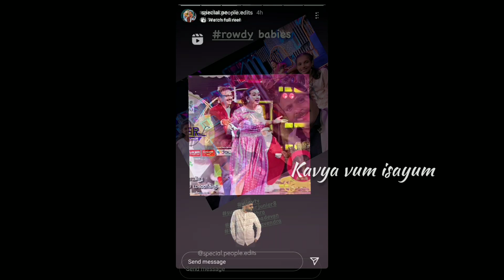Super Singer Junior 8 Launch Update | Charan Sir is Back ! 😁😍| Ss8 | SPB Charan | Vijay Television